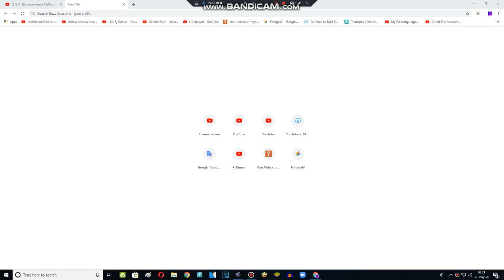If I Find X BFDI The Video Ends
Original Date: January 28th, 2017